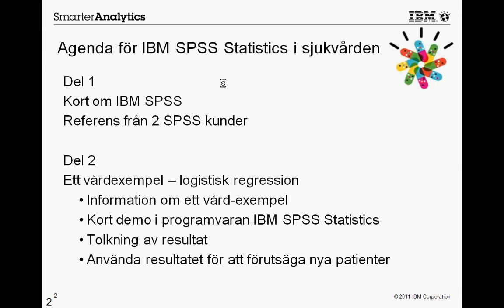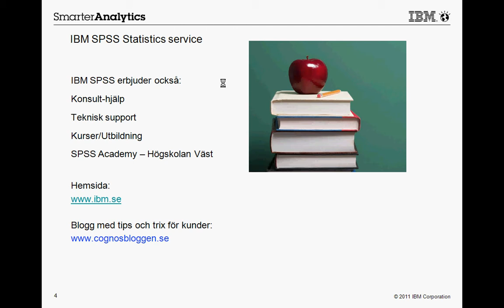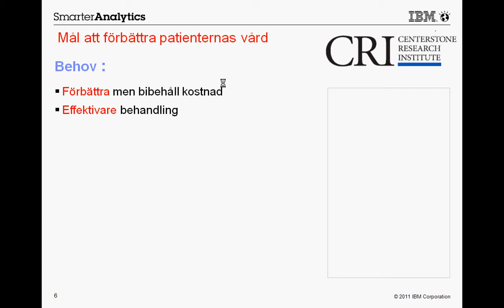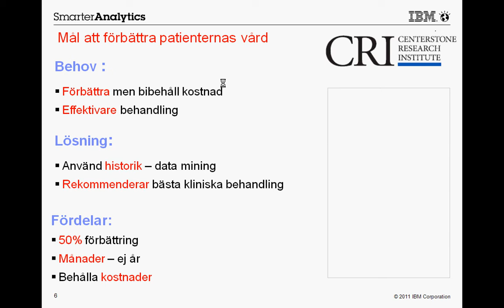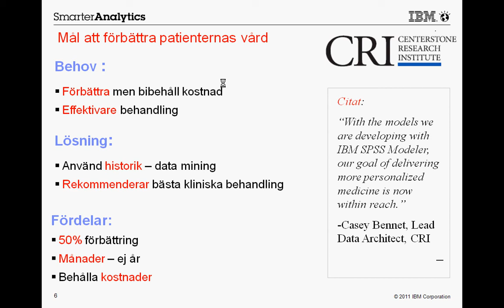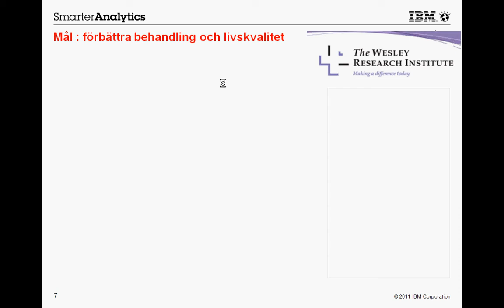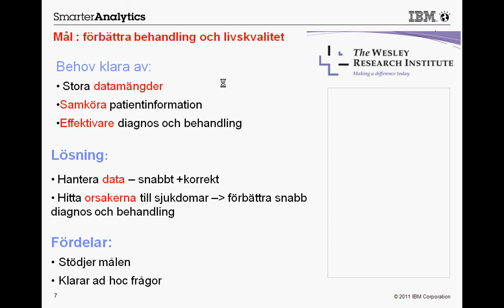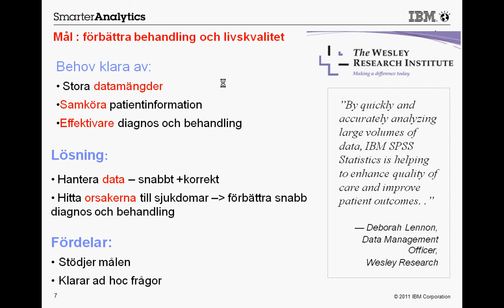del 1 - statistik i hälso o sjukvård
Genomgång av hur statistik och data mining har använts på 2 medicinska institutioner, och hur det hjälpte dem dvs 2 referenshistorier. Ingen demo i någon programvara visas.